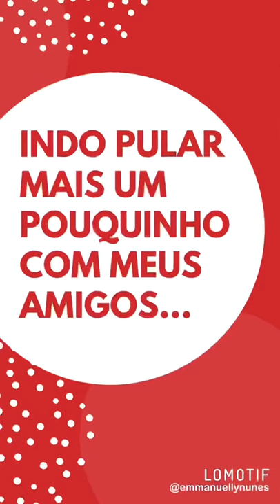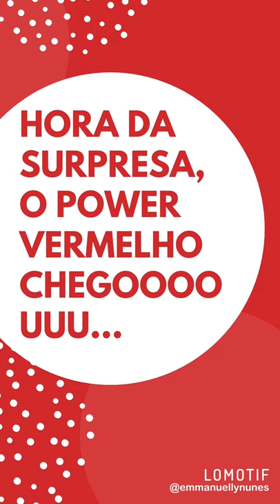João Lucas 4 anos